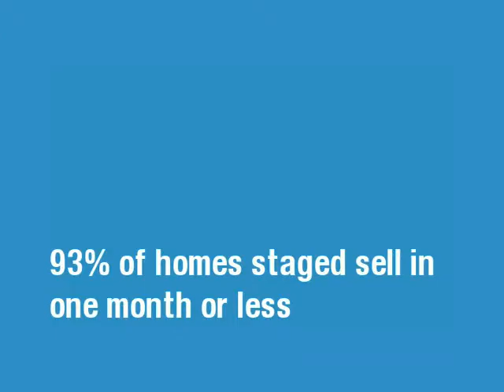First Impression Design